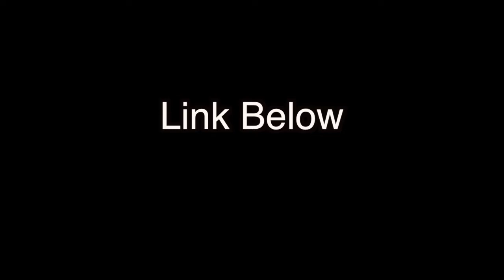Getting Babes With Guitar Modes!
This video is about Getting Babes With Guitar Modes! I know we all love the idea of impressing women with our guitar skills. In all seriousness, it's getting harder and harder to impress people in general with guitar chops. That's where understanding the modes and music theory comes into play. Instead of using cheap chicks that don't have real musical value, learn how to be musical and apply your knowledge in the right place.

My Modal Mayhem course below teaches you the true essence of the musical language. Scales, chords, tendency tones and how to harmonize a melody. Players like Steve Vai, Joe Satriani and Synyster Gates understand the language of modes on a deep level. It pays off in their playing. The unique value in my Modal Mayhem course lies in the formulas. For instance, to get a Dorian sound like David Gilmour, use the formula i-IV. Or Am-D in the case of A Dorian. Becoming aware of the dorian chords allows you to flesh out the mode in your licks and chords. This is truly the secret to musical greatness.

Gear:
 i-phone X, Ibanez Universe 7 string, Fractal Audio Axe Fx II, irig, Amplitude, Matrix GT1000 Power Amp. BlackStar Artisan 4x12 Cab. Shred Fangers from endless hours of toil.